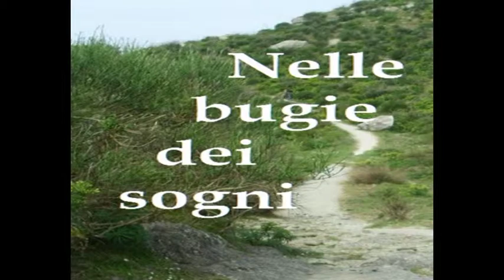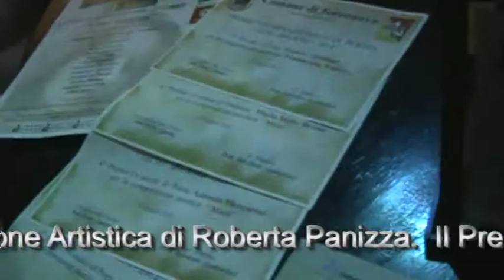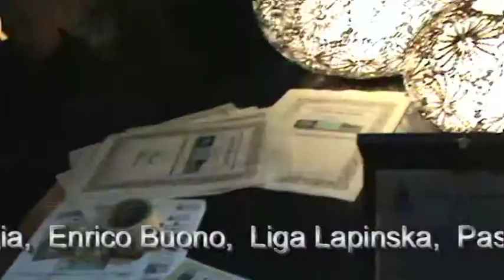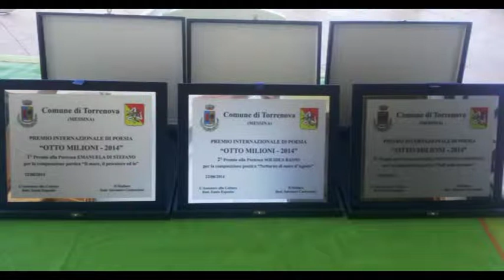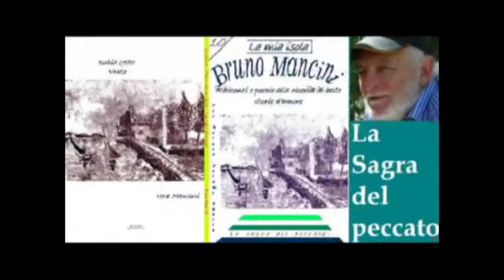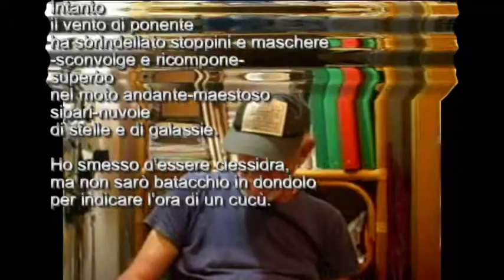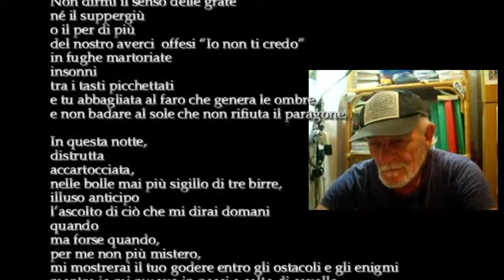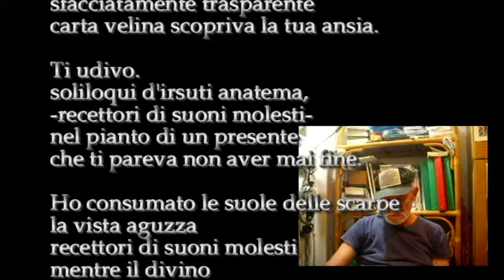Cerimonia premiazione "Otto milioni - 2014" parte 29 Maria Luisa Neri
Cerimonia premiazione "Otto milioni - 2014" parte 29 Maria Luisa Neri Ischia, cerimonia di premiazione dei vincitori della terza edizione del Premio Internazionale di Poesia "Otto milioni - 2014".
Progetto culturale ideato da Bruno Mancini con la Direzione Artistica di Roberta Panizza.
Il Premio è stato dedicato al Commendatore Agostino Lauro, è stato sponsorizzato dall'Istituto Agostino Lauro, e si è avvalso della collaborazione del Comune di Torrenova (ME) e della boutique Maria Grazia di Ischia porto
La cerimonia di premiazione è avvenuta il 12 Ottobre 2014 negli esotici ambienti dell'Hotel Corte degli Aragonesi - Ristorante Coquille di Ischia alla presenza d'importanti organi d'informazione. L’Addetto stampa della Lauro.it, Fabio de Rosa, ha premiato la vincitrice Liga Lapinska, venuta dalla Lettonia, il secondo classificato Antonio Scarfone, nonché una folta schiera di Poeti e di Artisti di varie discipline presenti nell'Antologia "Mare Monti Mare" nella quale sono state pubblicate le poesie finaliste del premio.
L’Inno del premio “Nelle bugie dei sogni” (musica e canto di Enzo Salvia e testo di Bruno Mancini) è stato suonato in varie fasi della premiazione.
Sono intervenuti alla serata:
la pittrice Nunzia Zambardi,
Katia Massaro Presidente Onorario della Oceanomaredelphis onlus ,
Marina De Caro Pioniere LENOIS,
Vincenzo Savarese giornalista televisivo,
 Guerino Cigliano manager alberghiero e showman,
Antonio Di Nauta musicista,
la nostra Teleischia,
Enrico Buono patron di Teleischia,
Liga Lapinska poetessa pittrice lettone vincitrice primo premio assoluto,
Antonio Scarfone giornalista vincitore secondo premio assoluto,
Vincenzo Tesone vincitore del primo premio offerto dalla nostra emittente,
Gino Iorio imprenditore vincitore del quarto premio offerto dalla nostra emittente,
Il Comune di Torrenova della provincia di Messina
Boutique Maria Grazia Corso Colonna Ischia,
Pasquale Ruggiero redattore rivista “I segreti dei pescatori”,
Fabio de Rosa giornalista addetto stampa Lauro it,
Maria Luisa Neri Presidente Associazione “L’arte del suonare” di Roma.